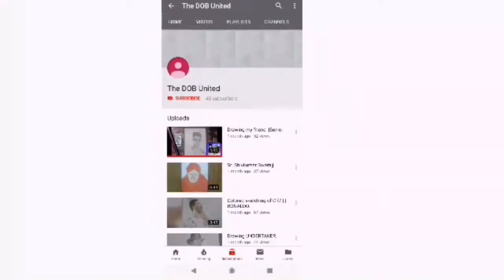Drawing my Nephew || HBD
Hi everyone I'm Bhojalingesh in this video Iam going to draw my Nephew.